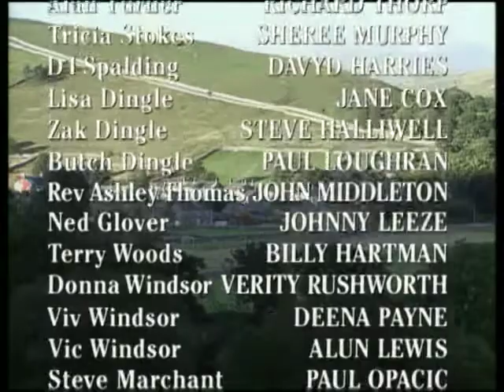Emmerdale 1998 10 27 PDTV x264 SS